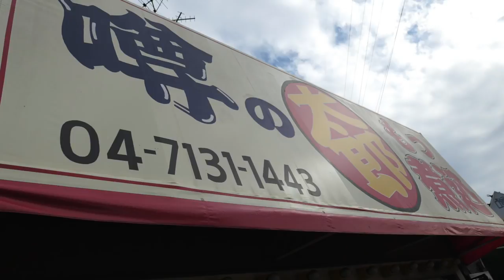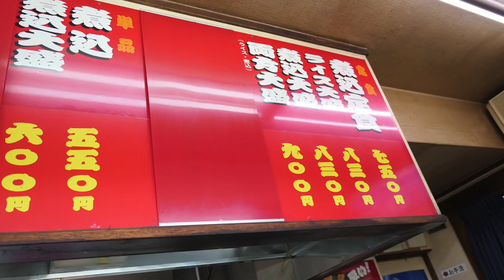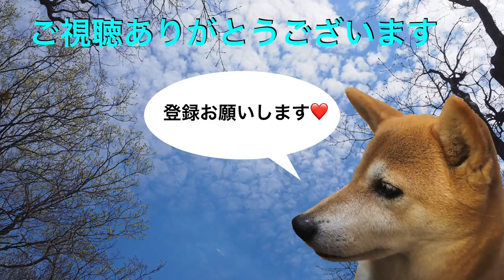噂のもつ煮太郎 スタミナラーメンを食す 【Rahmen】＃368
常磐自動車道　柏インター側にあるお店です